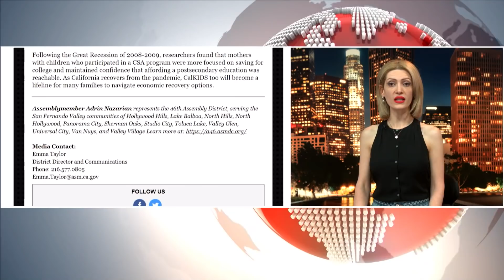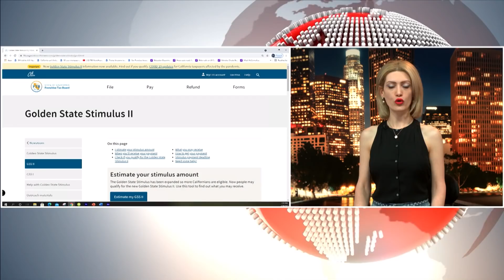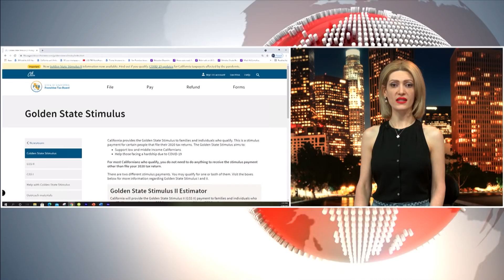07-16-2021 ARTN News with Varditer Grigoryan